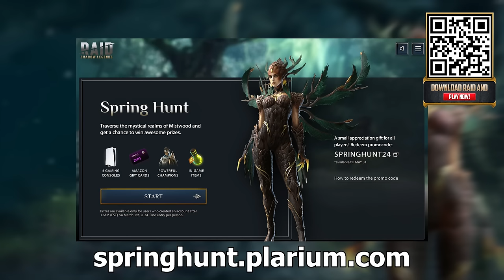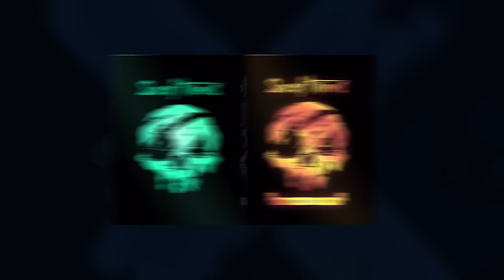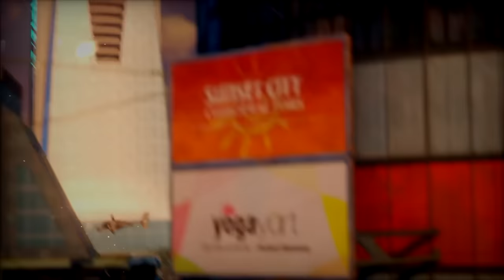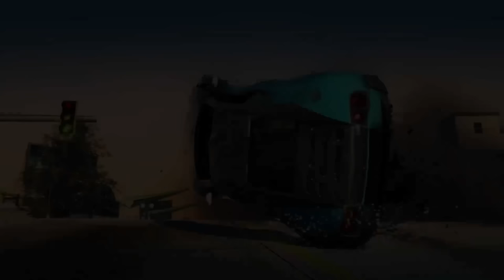20 BEST Open World Games on XBOX GAME PASS in 2024!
and get 2 strong Epics+1 Legendary champion

⚡️ Available via this link only.

🔥 Additional bonus - after downloading Raid with my link redeem the code "SPRINGHUNT24" to receive more rewards!
⌛ Hurry, this offer is available exclusively from April 15th to May 31 for both new and existing players

20 BEST Single Player Games on XBOX GAME PASS in 2024! These are some amazing games you can play on Xbox Game Pass this year!

In-game purchases are available. NO PURCHASE NECESSARY TO ENTER OR TO WIN A PRIZE. A PURCHASE DOES NOT IMPROVE YOUR CHANCES OF WINNING A PRIZE.
Prizes: in-game items, Gaming Consoles and/or Amazon.com Gift Cards, in the value and number as described in the Promotion Official Rules
Additional Terms may apply on Amazon.com Gift Cards as set forth

Prizes will be rewarded randomly, subject to eligibility requirement set forth in the Promotion Official Rules. Promotion Period: April 15th, 2024 at 12:01 a.m. Eastern Time (USA) (“Start Date”) - May 31st, 2024 at 11:59 p.m. Eastern Time (USA) (“End Date”).